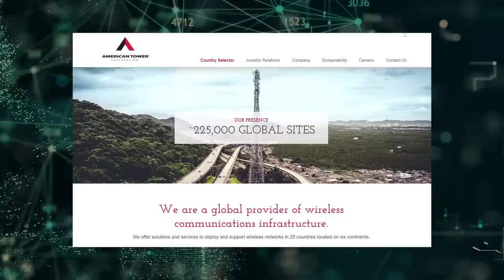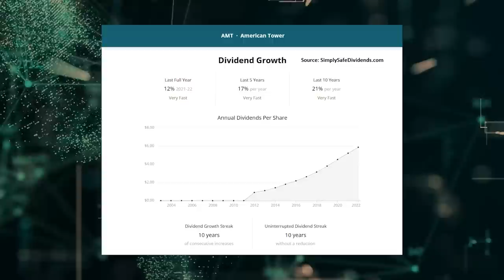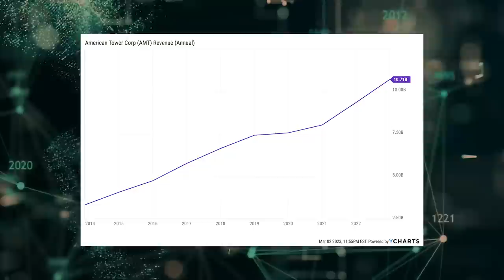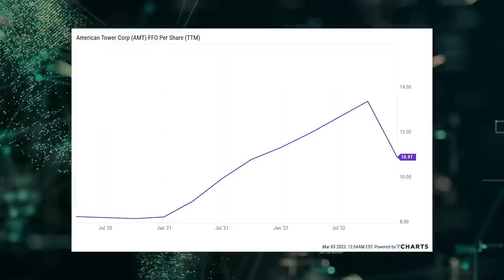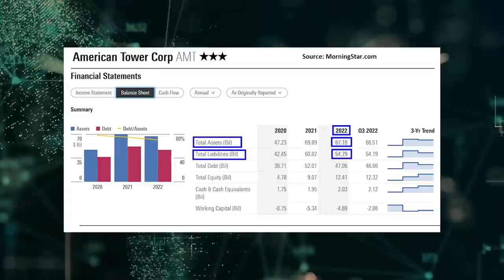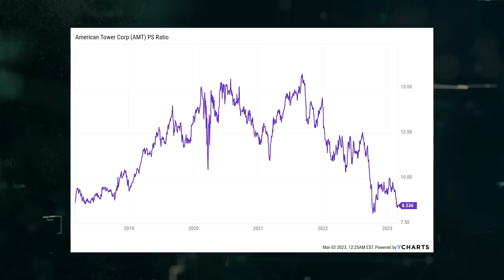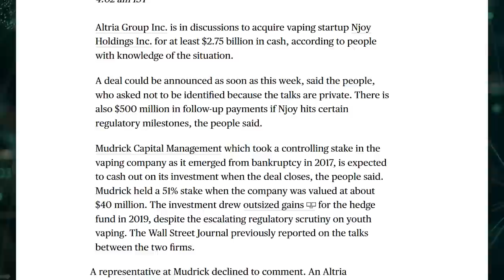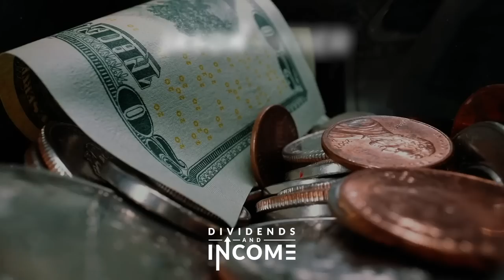This Stock Got Shell-Shocked. It's Looking Cheap Right Now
Want to own a slice of a unique real estate business with incredible scalability?

Like the idea of getting a market-beating yield backed by massive dividend growth?

Looking for a great deal on a great stock after it's dropped by 30% in price?

Then you have to check out today's video.